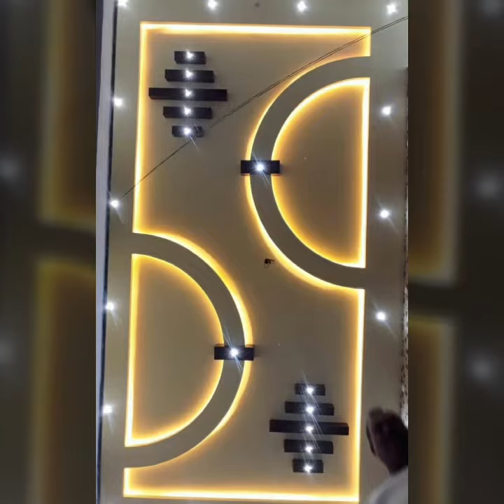outclass stylish amazing celling decor ideas//decorations idea